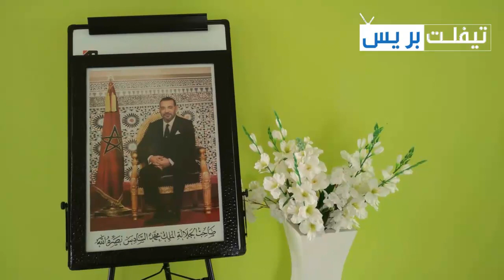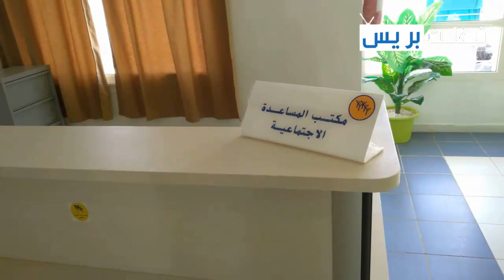تيفلت بريس تستضيف السعدية صنيبة رئيسة الجمعية الخيرية لرعاية المسنين بمناسبة اليوم العالمي للمرأة